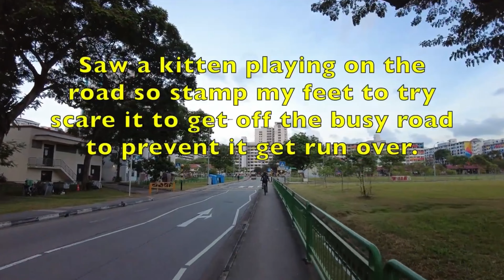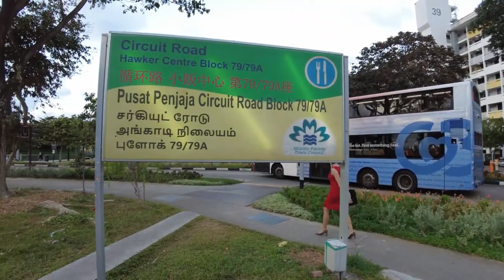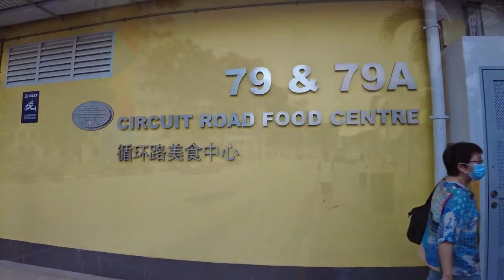Singapore sense 4K - Circuit Road Neighborhood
This video we will walk from Mattar MRT Station to Macpherson MRT  Station and have a short evening walk around Circuit Road and explore this old neighbourhood.